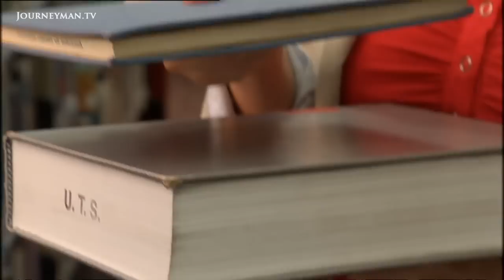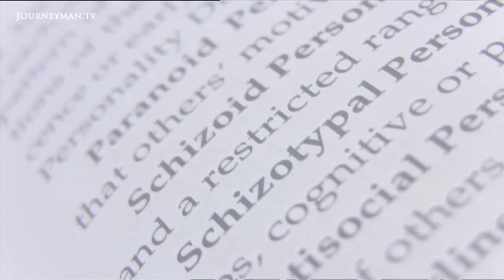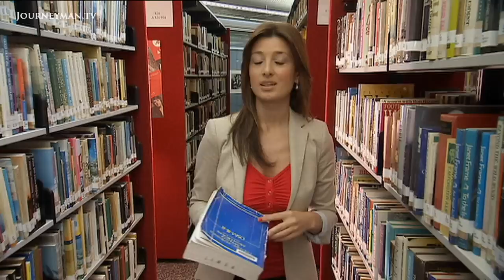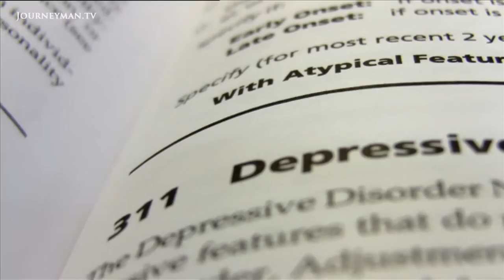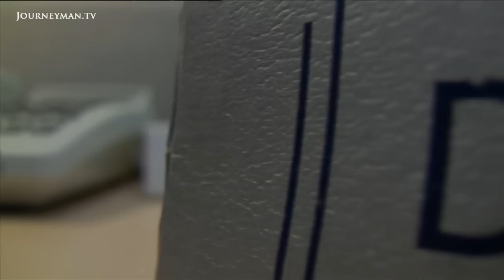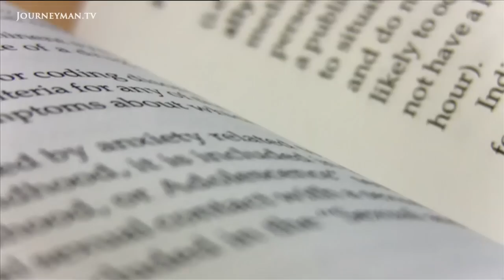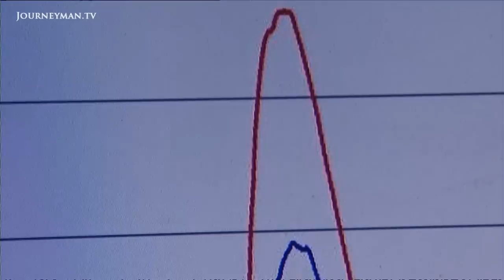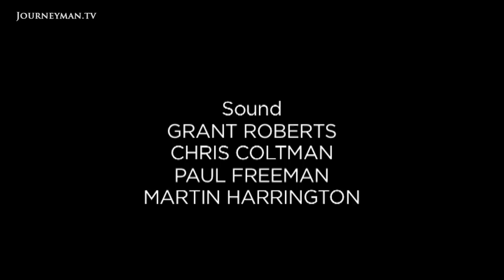An Objective Test For Depression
Catalyst: Mental Illness Diagnosis –  Dr Maryanne Demasi unpacks the controversy around diagnosing mental disorders.

Despite all the advances made in psychiatry over the last century, accurately diagnosing mental illness still remains elusive. However, the list of all the known psychiatric disorders is growing. Is our society becoming sicker or are psychiatrists just more knowledgeable about the range of mental disorders that afflict our 21st century minds? Dr Maryanne Demasi opens “the psychiatrists’ bible” (also known as the DSM) and unpacks the controversy behind the classification of criteria for mental disorders.

Catalyst, ABC Australia. Ref 6419